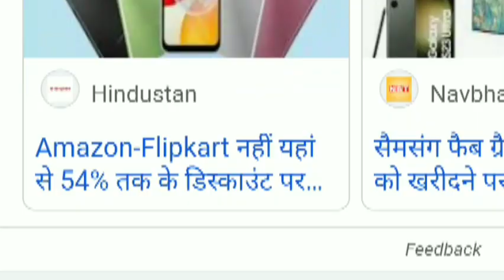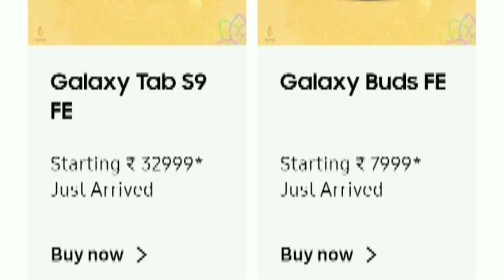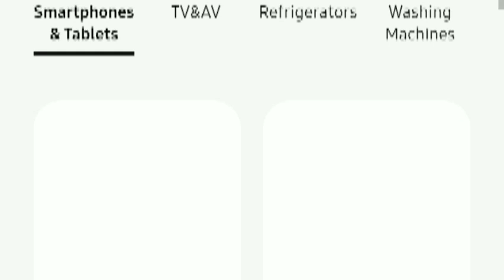🤗 Flipkart Amazon से भी तगड़ा Sale यन्हा |🤗Number crazy loot deals